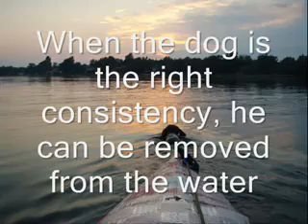Recipe for a Dog-Powered Kayak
How to add an all-natural engine to your paddling trip. A German Shorthair Pointer (GSP) doing one of his favorite things - kayaking.